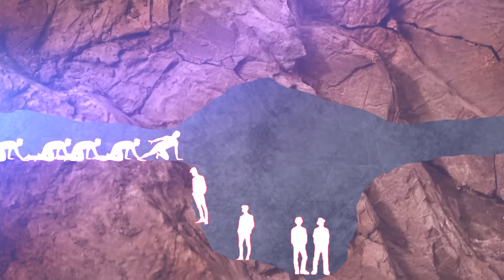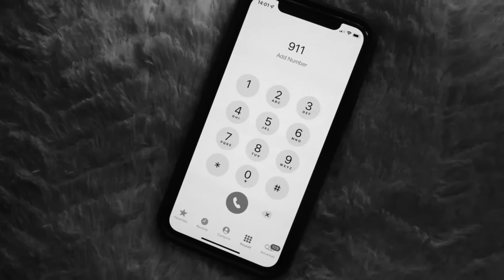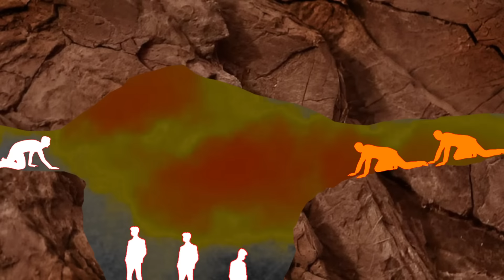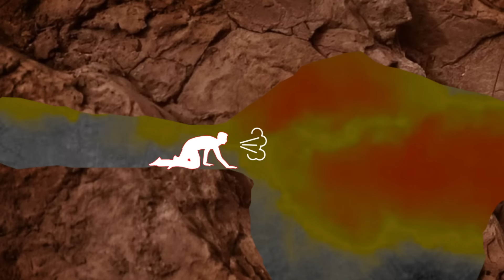When a Bad Decision In Cave Leads To Tragedy | Cave Explorations Gone HORRIBLY Wrong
On the afternoon of February Eleven, 2011, David Roesler, a 26-year-old undergraduate student, decided to explore the Stay High Cave in Virginia along with one of his friends. The cave, aptly named, required cavers to "stay high" at the entrance. The name "Stay High Cave" comes from the critical strategy required to navigate its tricky entrance. As cavers approach the entrance, the cave floor quickly narrows into a tight, V-shaped passage that slopes downward. To avoid becoming trapped, cavers must "stay high" by keeping their bodies elevated on the upper, wider part of the passage. This means they need to be careful with their movements and maintain a high position as they enter, using the walls for support rather than allowing themselves to slide downward into the narrowing gap. If they fail to stay high, they can easily get into trouble, as David Roesler did in the story.

00:00 Stay High Cave Tragedy
04:50 Schetromph Cave Tragedy
09:42 Howard's Waterfall Cave Disaster